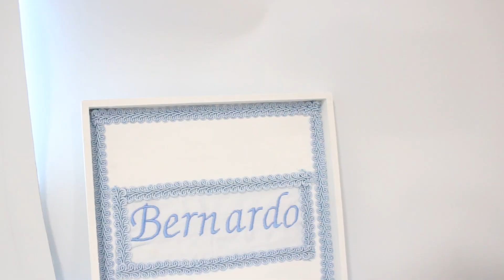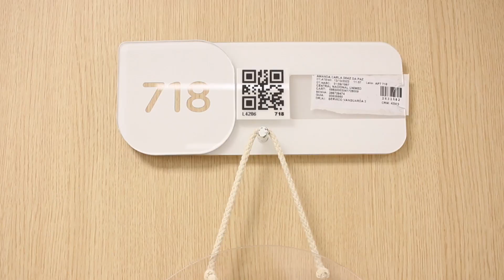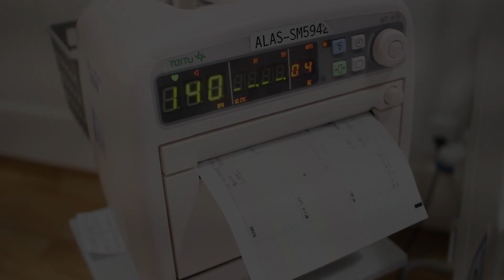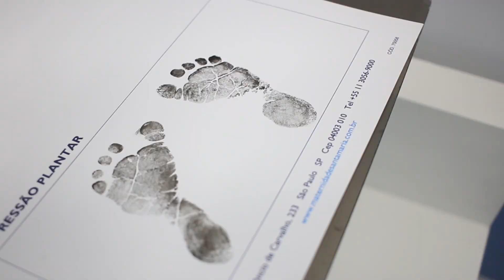FOTOGRAFIA DE PARTO NO HOSPITAL SANTA MARIA - PAULISTA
Atendemos muitas maternidades, solicite seu orçamento e as orientações jurídicas,  E SURPREENDA- SE com valores acessíveis para o momento que não tem preço. Estamos atendendo:

HOSPITAL E MATERNIDADE BRASIL
MATERNIDADE ALBERT EINSTEIN
MATERNIDADE SANTA JOANA
MATERNIDADE PRÓ MATRE PAULISTA
MATERNIDADE SÃO LUIZ ANÁLIA FRANCO
MATERNIDADE VITÓRIA ANÁLIA FRANCO
 HOSPITAL E MATERNIDADE SEPACO
HOSPITAL E MATERNIDADE METROPOLITANO - LAPA
HOSPITAL SÃO CRISTÓVÃO SAÚDE - UNIDADE MOOCA
HOSPITAL E MATERNIDADE CHRISTÓVÃO DA GAMA - GRUPO LEFORTE
UNIDADES DA INTERMÉDICA - GUARULHOS,  SALVALUS, ABC ( PEREIRA BARRETO).
MATERNIDADE NIPO BRASILEIRO
HOSPITAL E MATERNIDADE SAN PAOLO
MATERNIDADE SANTA HELENA, ETC..

CONSULTE RECURSOS JUDICIÁRIOS PARA DEMAIS MATERNIDADES!

Unique Fotografia e Design
Informações e Agendamento: